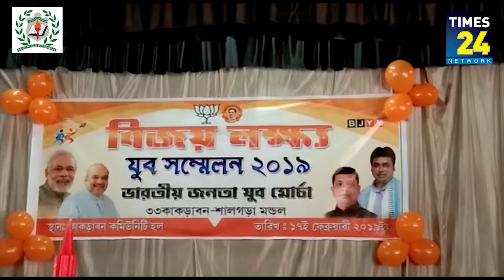রবিবার কাঁকড়াবন কমিউনিটি হল ঘরে বিজয় লখ্য যুব সম্মেলন অনুষ্ঠিত হল।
রবিবার কাঁকড়াবন কমিউনিটি হল ঘরে বিজয় লখ্য যুব সম্মেলন অনুষ্ঠিত হল। উপস্থিত ছিলেন রাজ্য যুব মোর্চার সভাপতি টিঙ্কু রায়, বিজেপির গোমতী জেলার সভাপতি মোহন জমাতিয়া সহ বিজেপি জেলা নেতৃত্ব। আসন্ন লোকসভা ভোট নিয়ে বিজেপিকর্মীদের পরামর্শ দেওয়া ও মানুষের কাছে সরকারের বিভিন্ন প্রকল্পগুলি তুলে ধরার কথা বলেন জেলা নেতৃত্ব।